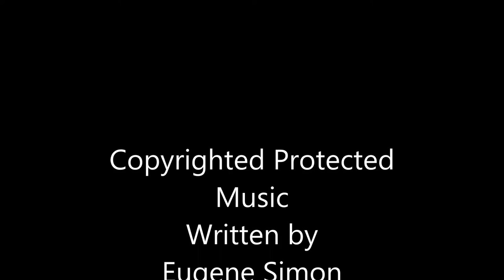Relax Latin Souljazz Music - Eugene Simon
Indo Pop Music, Latin Jazz Music, Latin Pop Music, Singer, Pianist, Artist, Muscian, Producer,
Indische Zanger, Jazz Pianist, Nederland, Utrecht, Zangcoach, Impresario, Muziek Studio, Muziek Producent, Artiest, Artiesten, Muzikant, Muzikanten, Warung Piano Bar, eugenesimon1962

75 views Thurtsday November 4th 2021